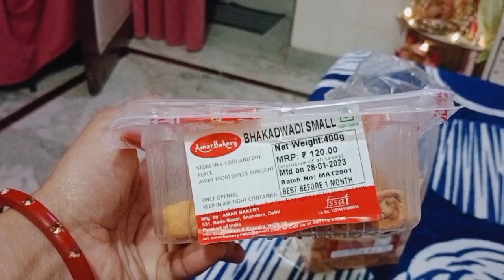birthday ke bad ka din || sab aise thak Gaye Jaise kahin shaadi mein se aayi hoon